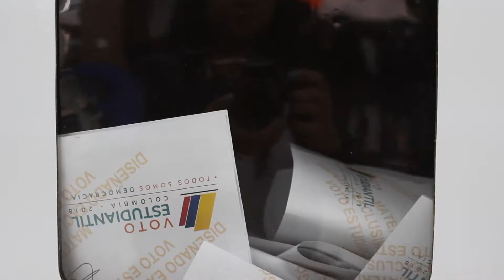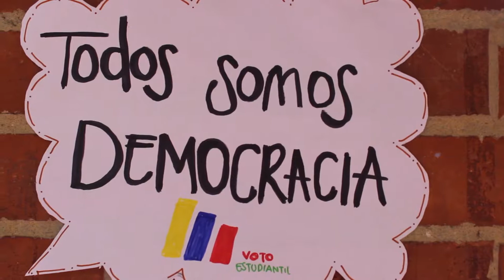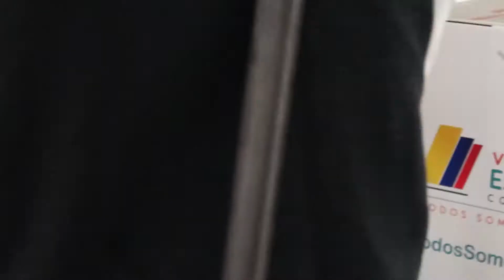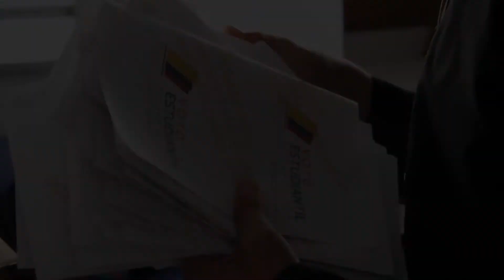VOTO ESTUDIANTIL COLOMBIA 2018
¡LOS NIÑOS A LAS URNAS!
En el marco de las elecciones presidenciales 2018 – 2022 más de 30.000 jóvenes participaron en las jornadas electorales del proyecto pedagógico Voto Estudiantil Colombia 2018.